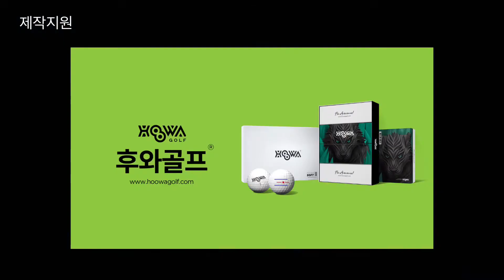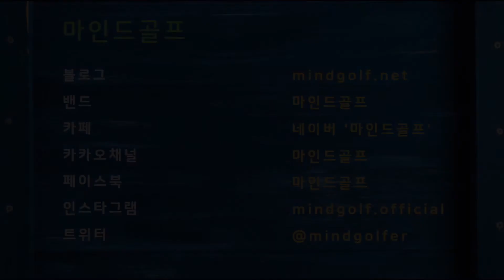[마인드골프의 시사골프 이야기] 71샷. 스코어카드 잘못 기록해 실격된 선수들과 골프룰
선수들은 마커(marker)라고 해서 동반자의 스코어를 적고, 경기가 끝나면 받아서 자신의 스코어와 확인하고 스코어카드를 제출합니다. 이 과정에서 스코어를 잘못 기록하거나 싸인을 안하거나하여 실격(DQ)이 되는 경우가 있는데요. 하루 이틀 골프 대회에 나간 사람도 아닌데 이런 실수를 하는 경우가 있고 그 선수들 이야기를 알아봅니다. ^^